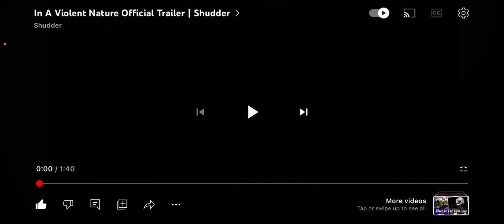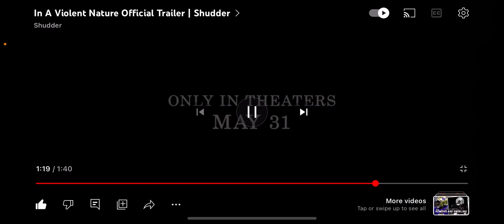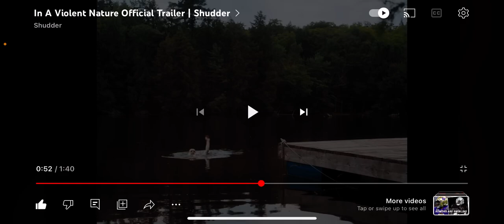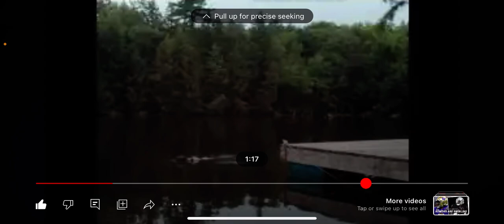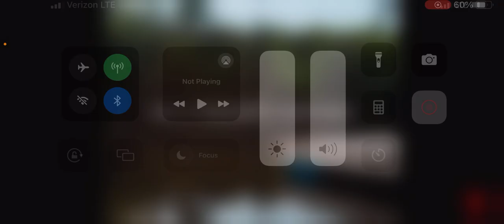In a Violent Nature Could be the best Horror Movie in Years